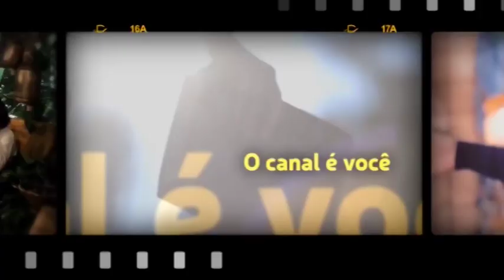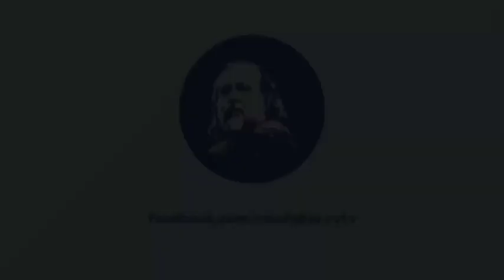Cristianismo nunca teve a ver com Jesus. É potestade politico-religiosa! Caio explica e demonstra.